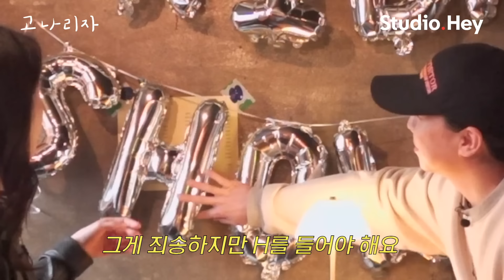결혼 전 마지막 일탈ㅣ고나리자 EP.15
🎉축 결혼👏

강지영 아나운서의 결혼을 축하해 주러
넉살(a.k.a 넉언니)이
긴 머리를 휘날리며 찾아왔습니다!

결혼 2년 차,
결혼 선배가 강지영 아나운서에게 말아주는 찐 결혼 조언?

“결혼 없이 못 살아 정말 못 살아”🎶